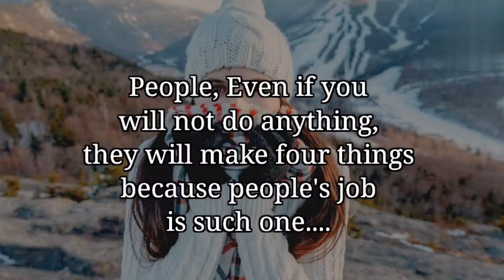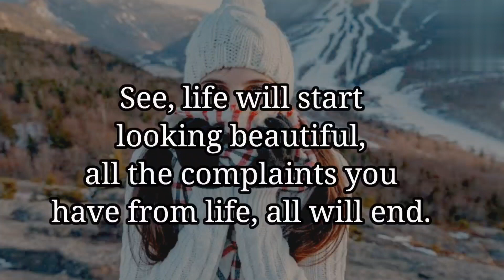Love&Life❤️ || Most important message you need to read today || Powerful lines💖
Hi Viewers,
Welcome to  My " Love & Life"  Channel.
The purpose of my channel is to talk about the importance of Love & Relationship, to give Hope and Advice to millions of broken hearts, to show a bright side to everything that happens.

"Lot's of Love to my YouTube Family, I'm nothing without you all!"

Please watch my every video to the end.
Hope you like it for sure

Must watch till the end
Must send this
Motivational Lines
Relatable Lines
most Relatable words